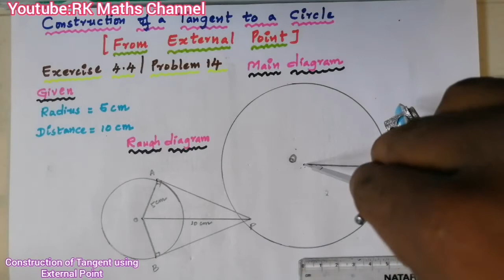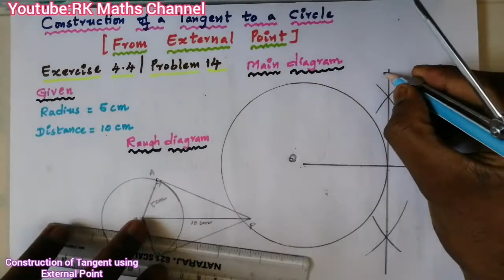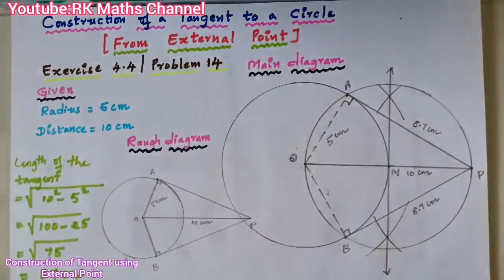TN 10th Maths|Construction of Two Tangents using an External Point|Exercise 4.4|Problem 14|in tamil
10th class
Geometry
Construction of Two Tangents using an External point